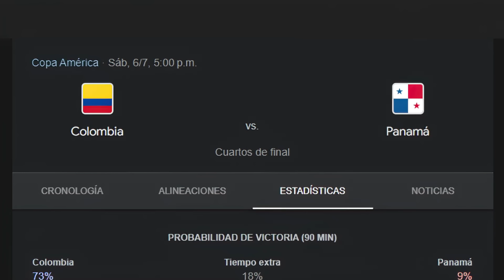Jugadores de PANAMÁ LANZAN una ADVERTENCIA a COLOMBIA antes del partido!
Colombia vs Panamá Copa Ameérica 2024

Si eres Colombiano😍 Deja tu Like👍